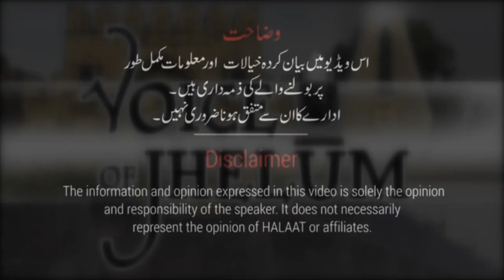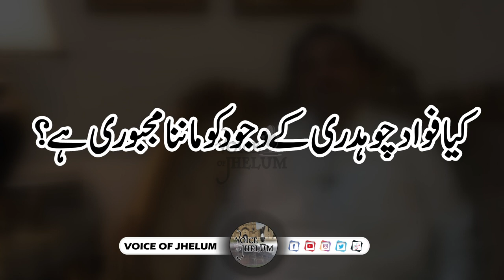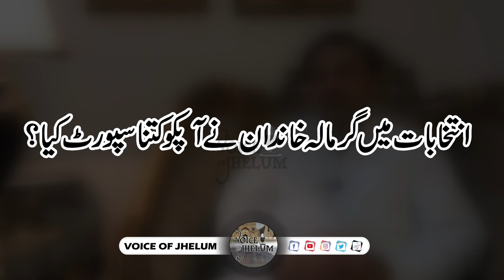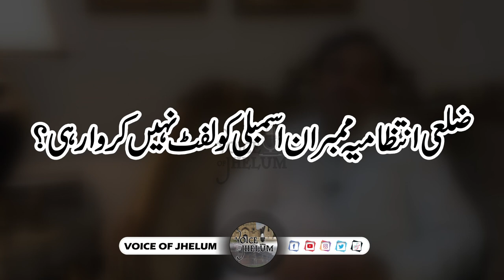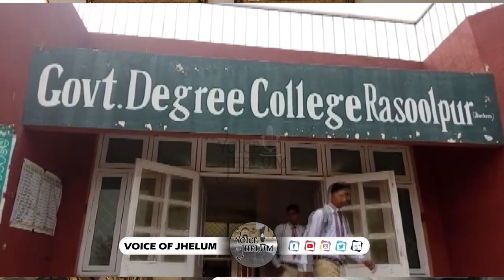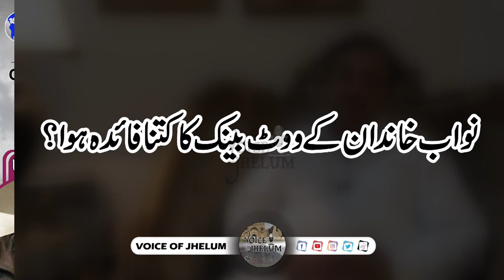Raja Yawar Kamal || MPA (PP25) Jhelum || Pakistan Tehreek-e-Insaf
Recorded by:
Mirza Kafeel Baig Kaifi
CEO Voice Of Jhelum

ضلع جہلم کی خبروں اور اہم شخصیات کے انٹرویوز دیکھنے کے لئے ہمارا یوٹیوب چینل سبسکرائب کریں اور گھنٹی والے بٹن دبا دیں.